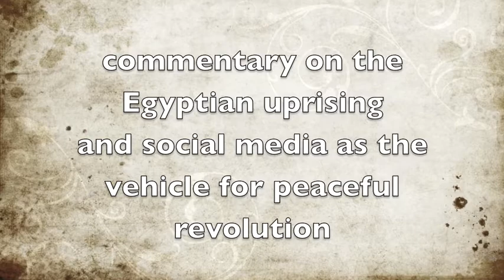Michael Eric Dyson and The Power of Egyptian Youth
Michael Eric Dyson commentary on the Egyptian uprising and the power of the youth who used facebook as the vehicle for their revolution.

Dyson says the young people in Egypt fomented a revolution not by raising their bayonettes not by stabbing people with anything other than the poignant piercing reality of their ideas.  "God Bless Egypt, God Bless the vulnerable people of Middle East of Africa but God Bless people around the world who need a similar revolution to show that the specter of injustice will be dismissed and that the possibility of bloodless and peaceful revolution still exists."

The commentary will air interview on Monday February 14, 2011 on The Michael Eric Dyson Show. The Michael Eric Dyson Show is produced and distributed by WEAA-FM on the campus of Morgan State University and supported by the Corporation for Public Broadcasting. YouTube clip produced by Davar Ardalan. Radio commentary produced by Carlos Olazaghasti.